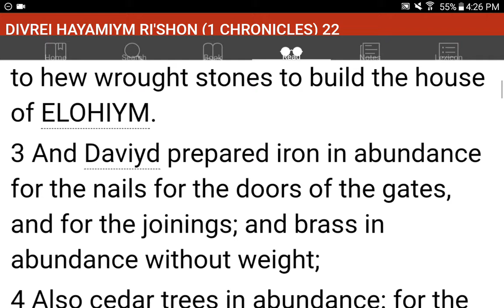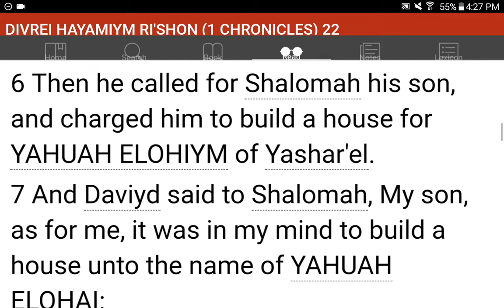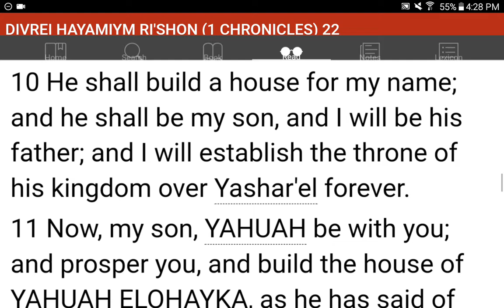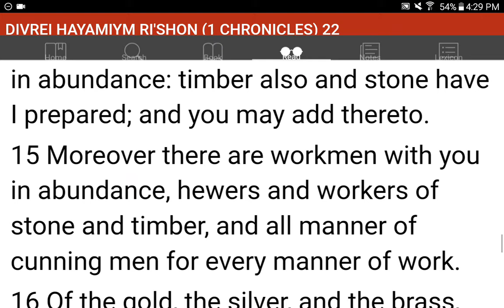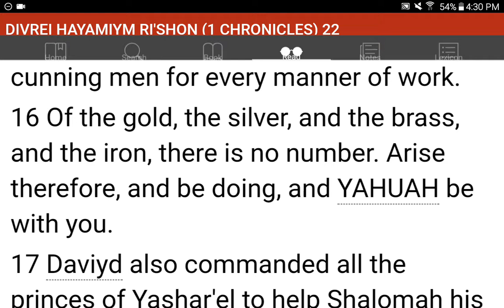💜h?™ "What's the MOST HELPFUL & SIMPLEST WAY that WORKS?"™ GIVE 1P/Month NOW! GCash